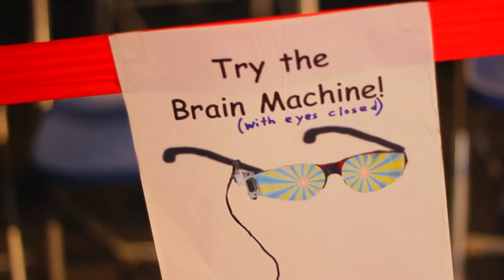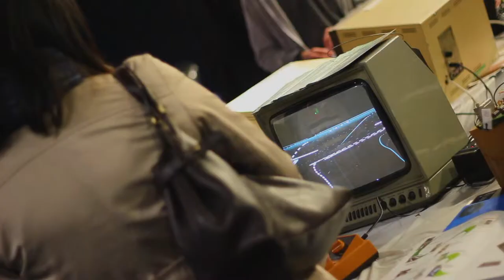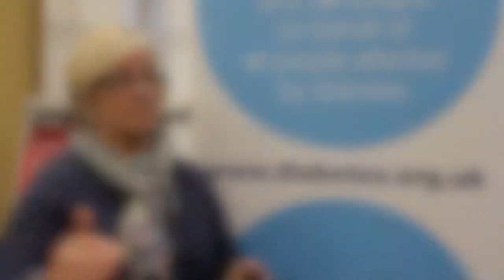Newsround Dissertation showreel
This is my showreel for the video element of my dissertation. My dissertation was on children's news show Newsround.The stories covered in this are children who've lost loved ones, childrens zombie run, Makers Faire UK, Diabetes and fizzy pop.